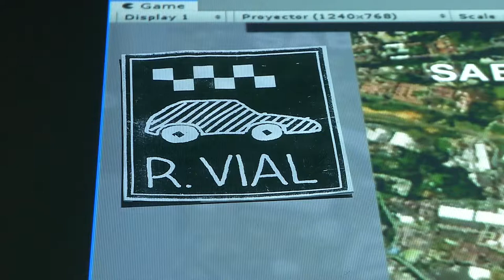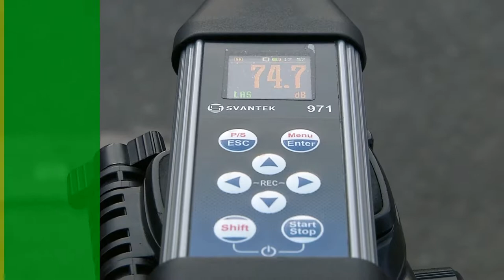Mapas de ruido [NOTA - Diálogos Metropolitanos - 2019-08-14]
Nota realizada para el programa Diálogos Metropolitanos. Explicamos cómo se realizaron los mapas de ruido de los 10 municipios del Valle de Aburrá.